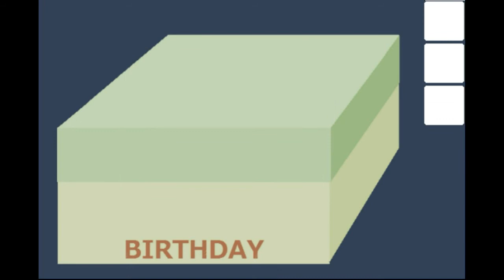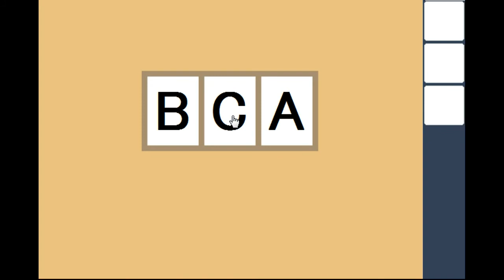Birthday Escape Walkthrough.flv